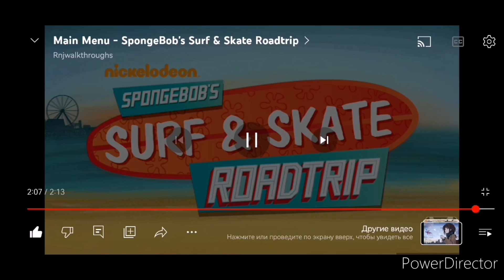музыка называется spongebob's surf & skate roadtrip